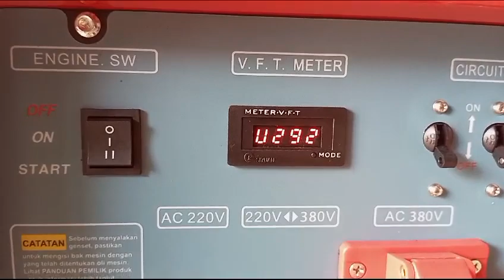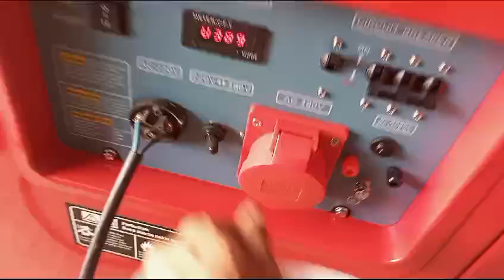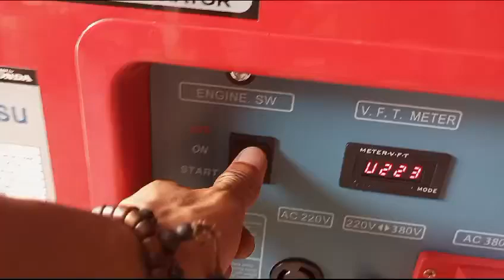Genset Honda HG 8500 SDV (call & wa 0817.6424.276)